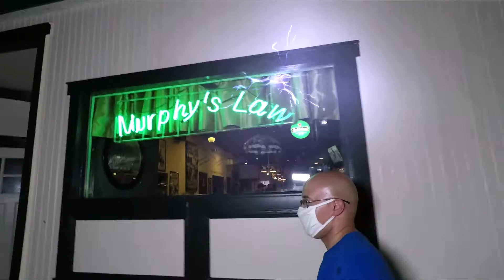Mr MVP Poetically Correct Show ! Live @ Murphy's Law Bar & Grill in Bridgeport CT # Breonna Taylor